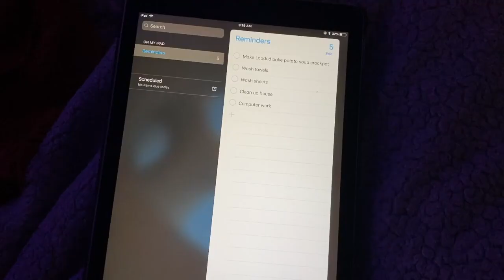VLOG: family walks, cleaning, NEW CAR??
Hey friends! I hope you all enjoy this new daily vlog and I can't wait to continue making more fun content for you guys!!